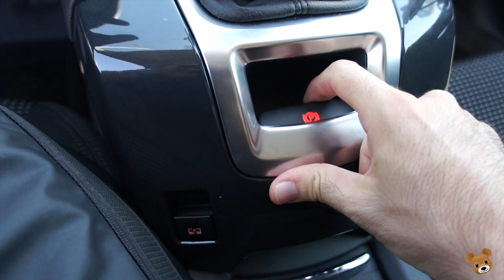Peugeot 5008, un análisis desde el punto de vista familiar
Análisis del Peugeot 5008 desde el punto de vista de una familia. Qué ofrece a nivel de modularidad, confort y soluciones de habitabilidad para Bebés y más